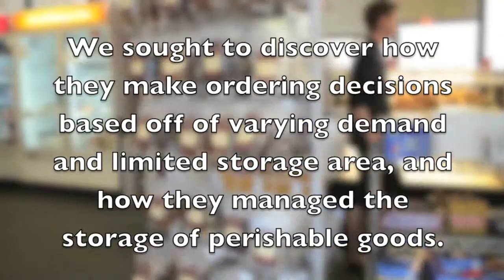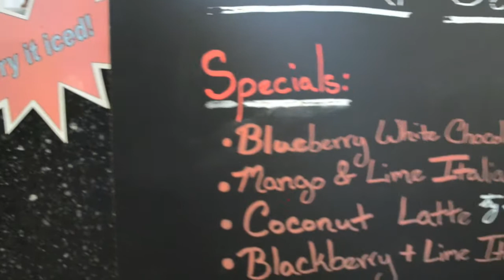Celestial Seasonings - Supply Chain 2014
Spring 2014, Supply Chain Final Project